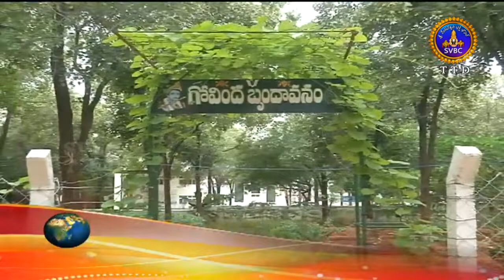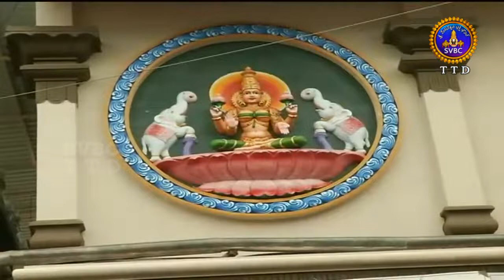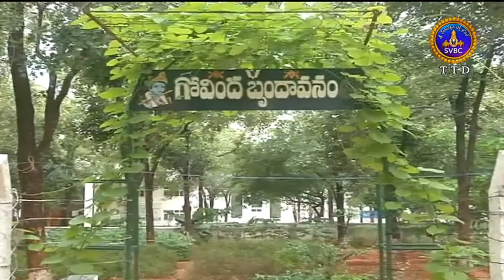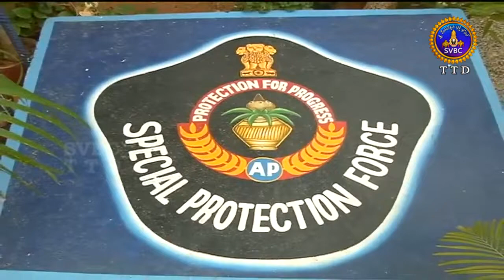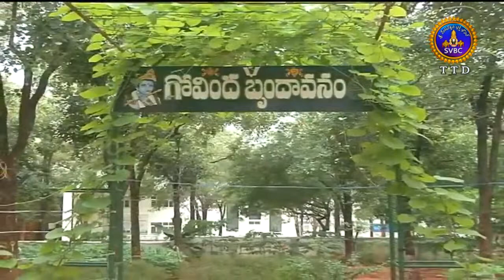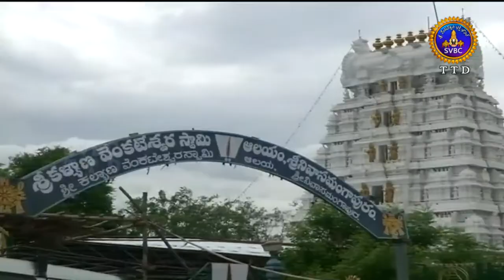Adhyatmika Viseshalu | 9AM | 01-08-18 | SVBC TTD